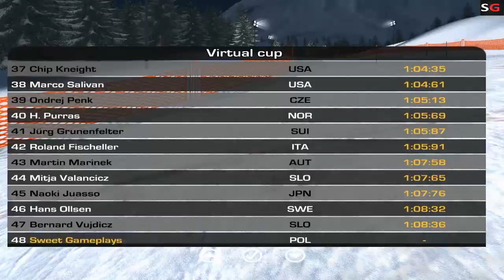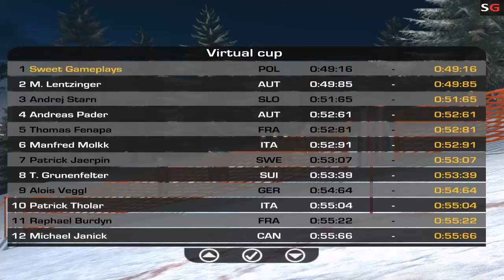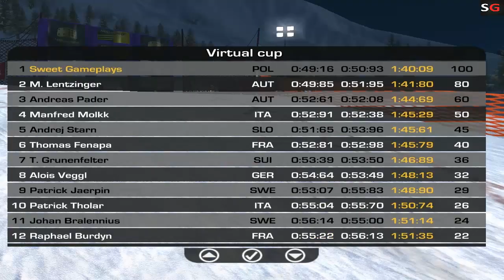Narciarstwo Alpejskie Puchar Świata 2019/2020 Madonna di Campiglio Slalom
Alpine Skiing World Cup 2019/2020 Madonna di Campiglio Slalom
Kolejny etap wielkiej walki o Kryształową Kulę ma miejsce na włoskiej ziemi. Czy Pinturault i Kristoffersen zaczną być stabilni, czy nadal drzwi do wielkiej nagrody będą dla zjazdowców szeroko otwarte? Napewno wielkie emocje są gwarantowane.